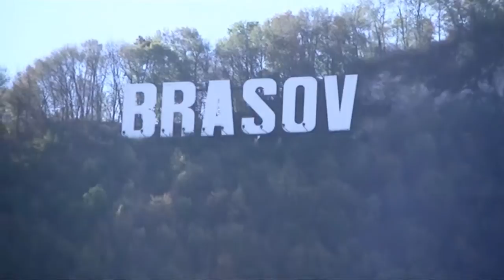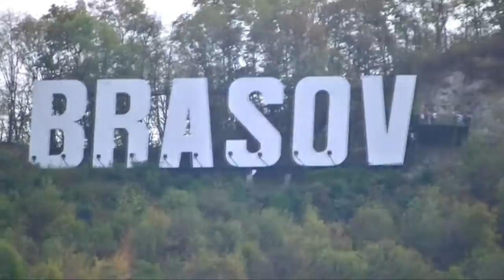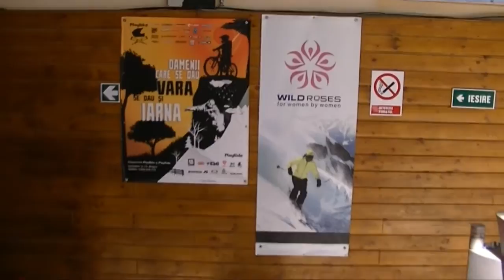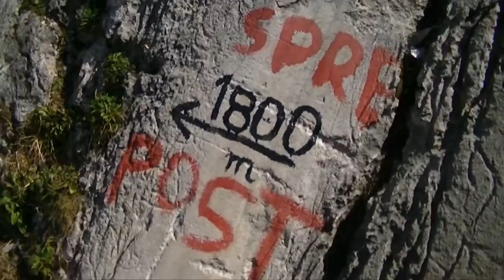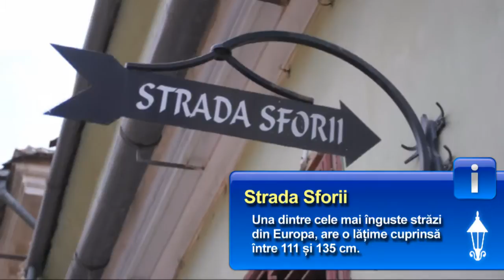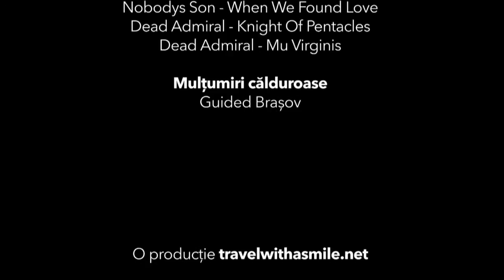In vizita la Brasov cu Travel with a Smile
O scurta vizita prin Brasov, unul dintre cele mai frumoase orase ale Romaniei

Vei vedea in acest video: Piata Sfatului si centrul vechi, Varful Tampa cu frumoasa panorama asupra Brasovului, Biserica Neagra, Strada Sforii, Prima Scoala Romaneasca, Turnul Negru, Poiana Brasov.

Un video produs de Travel with a Smile
Prezentator: Carmina Nitescu
Camera, grafica si montaj: Florin Ciuica
Muzica: Nobodys Son, Dead Admiral